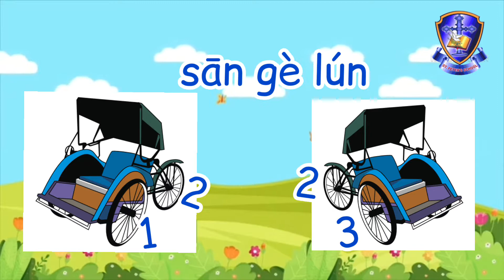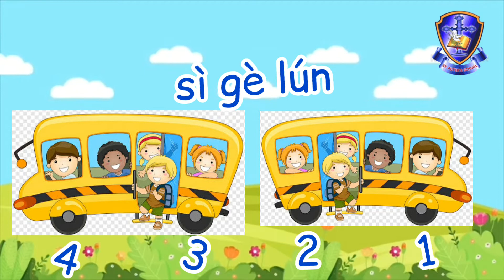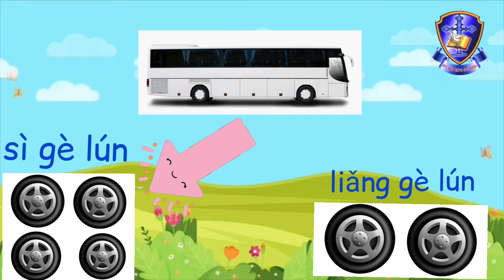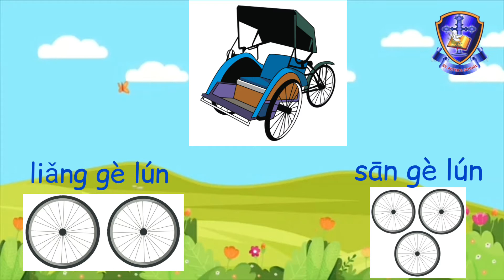Kindergarten: Mandarin “ Land Transportations and Their Wheels ”